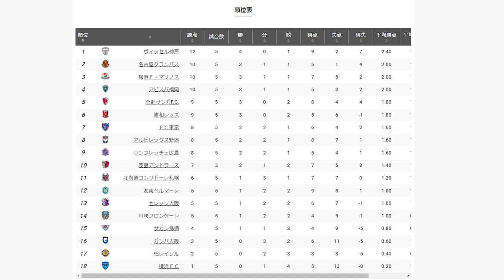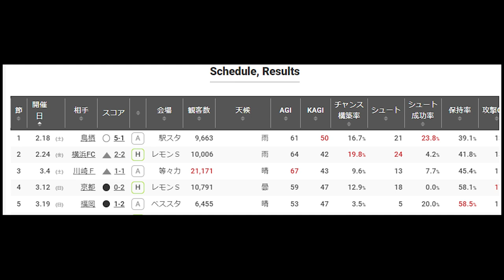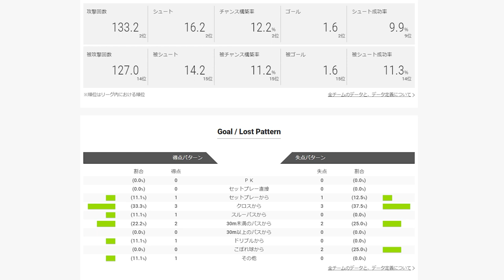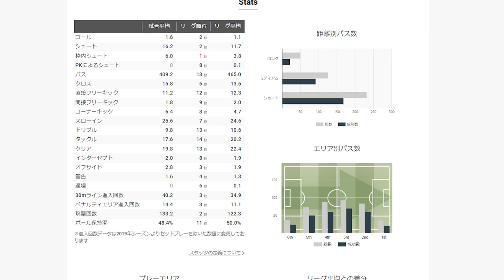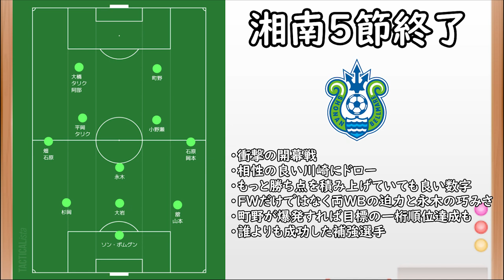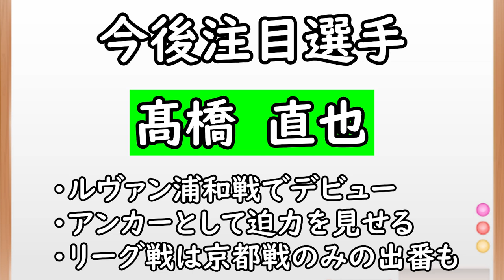【湘南ベルマーレ】目標の一桁順位へ！小野瀬…永木…石原…畑など町野以外の選手の活躍にも注目！【Jリーグ】